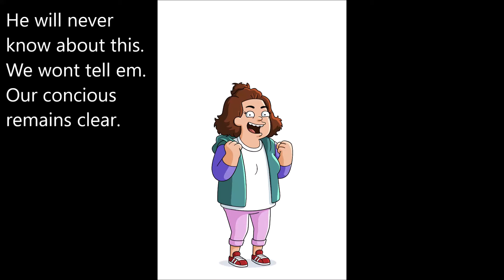dani moonstar and rahne sinclair part of your world